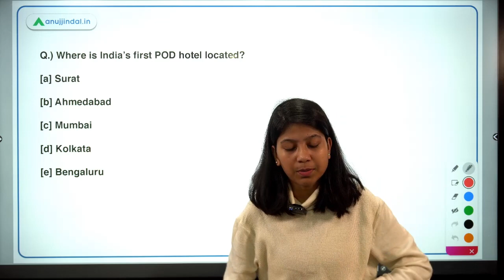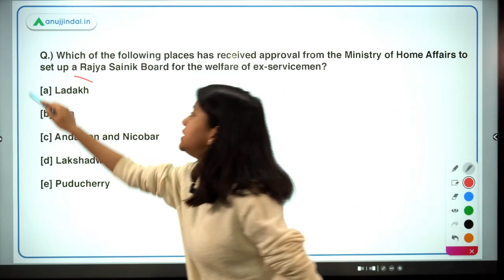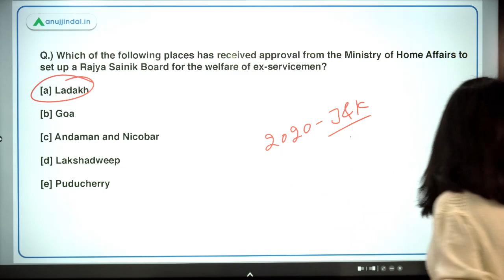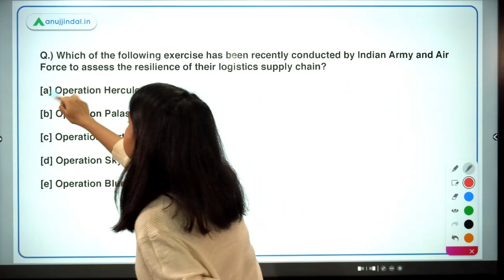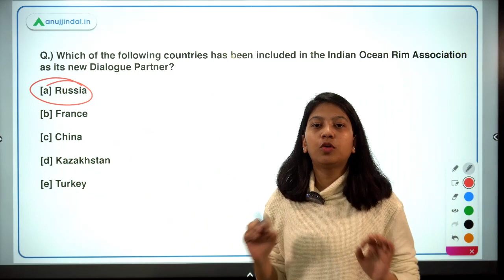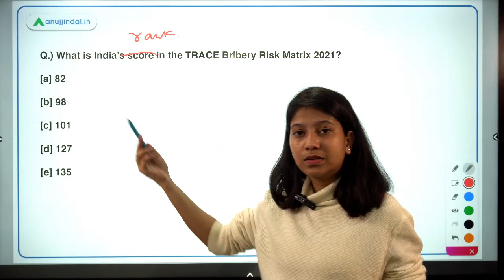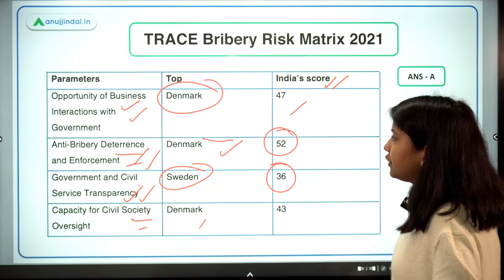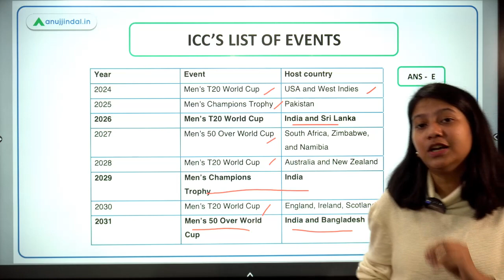RBI SEBI & NABARD | Daily Current Affairs | India’s First POD Hotel | 23rd Nov | Neha Gupta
In this video, I will discuss India’s First POD Hotel, Mukhya Mantri Udyam Kranti Yojana, Rajya Sainik Board, Operation Hercules, Trade Promotion Council of India, Indian Ocean Rim Association, TRACE Bribery Risk Matrix 2021, TRIFED Aadi Mahotsav 2021, and ICC’S LIST OF EVENTS.